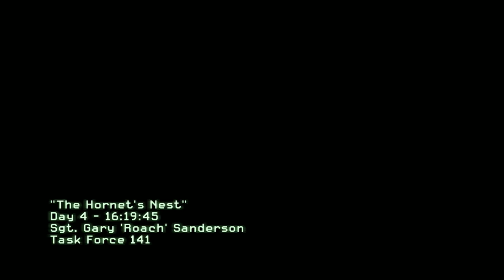Call of Duty Modern Warfare 2 | Part 7 - The Hornest's Nest